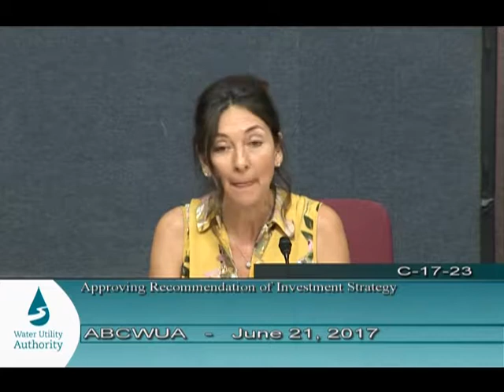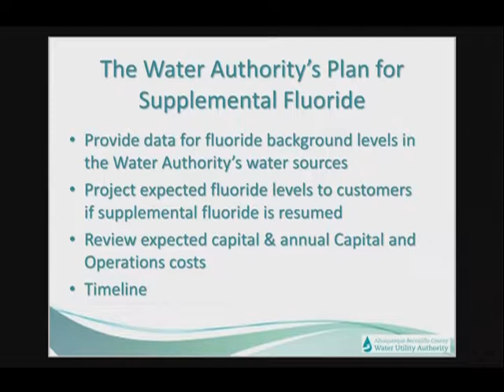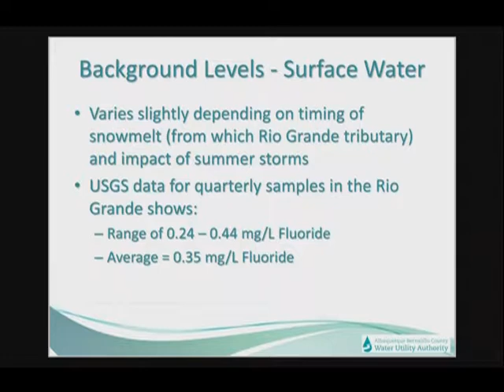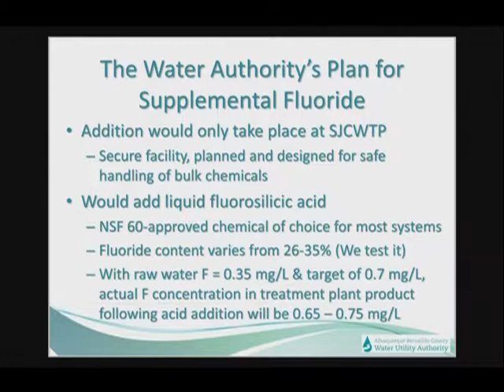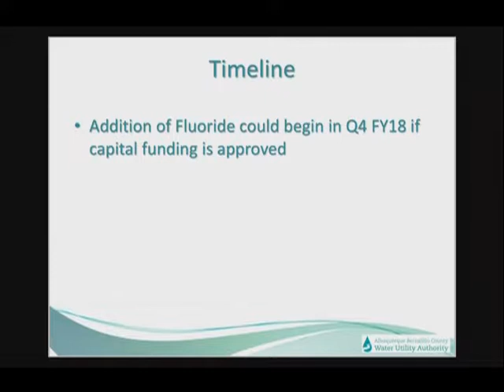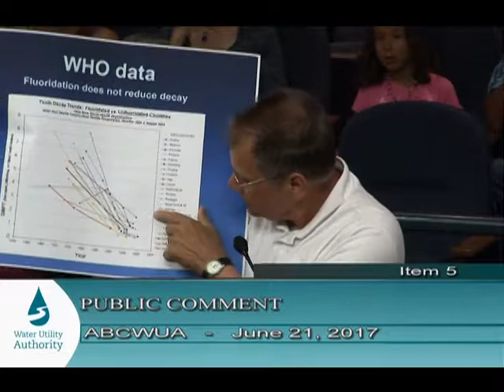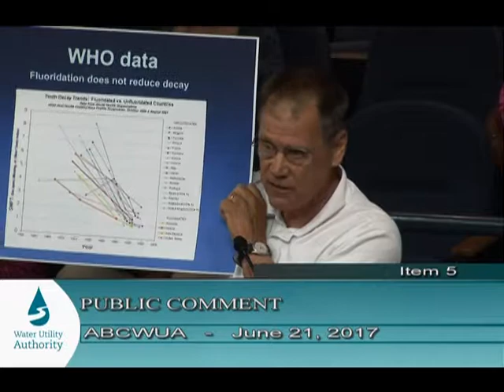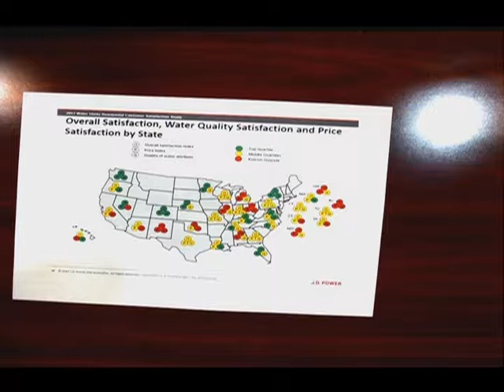Albuquerque Bernalillo County Water Utility Authority, June 21, 2017